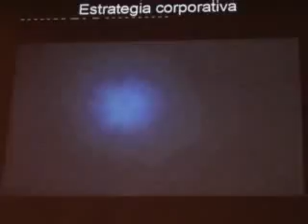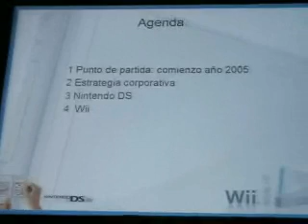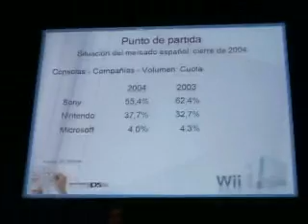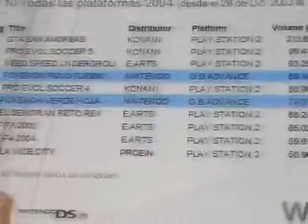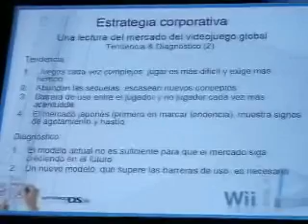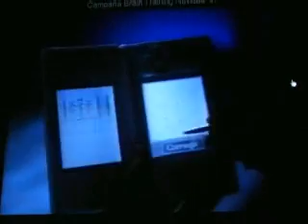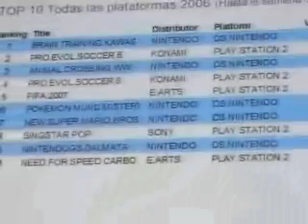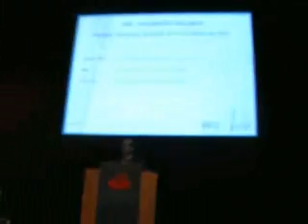Foro AEA 2007: Caso Práctico Nintendo España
Expone el director general de Nintendo en España, Luciano Pereña. Sobre la estrategia del Oceano Azul y la experiencia de marketing de la nueva Wii.